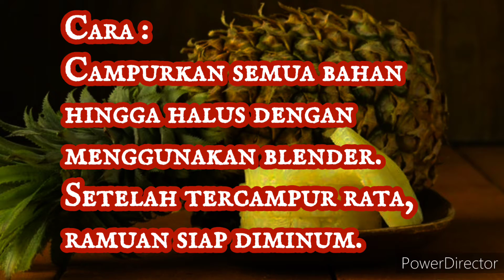Resep Sinusitis 3